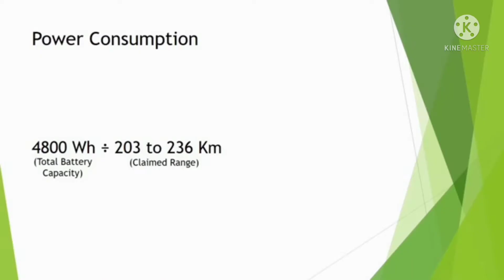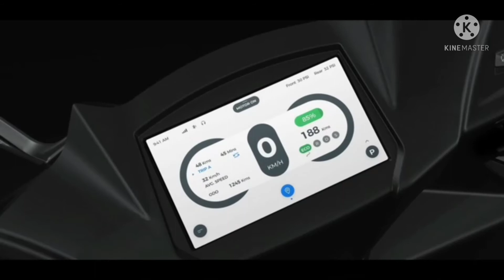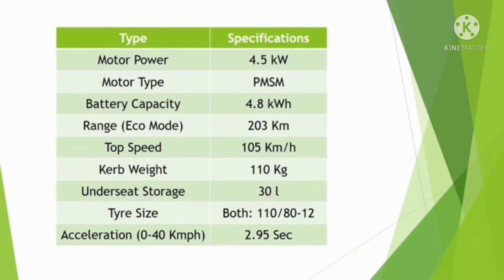Simple energy electric scooter launch,price ,range all details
In this video you will know all the details about electric scooter